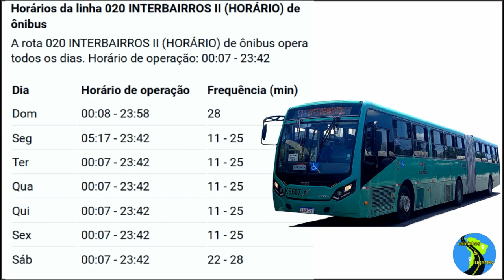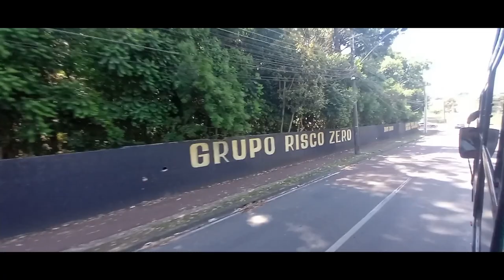Ônibus Curitiba PR Brasil - Linha 020 INTERBAIRROS II - Terminal Capão Da Imbuia → Terminal Hauer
Ônibus Curitiba PR Brasil - Linha 020 INTERBAIRROS II (HORÁRIO)
Terminal Capão Da Imbuia → Terminal Hauer

Sentido: Terminal Capão Da Imbuia → Terminal Hauer (13 pontos)

Terminal Capão Da Imbuia

R. Prof. Nivaldo Braga, 243
R. São Vicente Pallotti, 425
Centro Politécnico (Av. Coronel Francisco Heráclito Dos Santos, 400)
Av. Coronel Francisco Heráclito Dos Santos, 726
Av. Coronel Francisco Heráclito Dos Santos, 1100
Av. Coronel Francisco Heráclito Dos Santos, 1422
Av. Coronel Francisco Heráclito Dos Santos, 2263
Av. Coronel Francisco Heráclito Dos Santos, 2584
R. José Rietmeyer, 462
R. Doutor Júlio César Ribeiro De Souza, 209
R. Doutor Júlio César Ribeiro De Souza, 486

Terminal Hauer